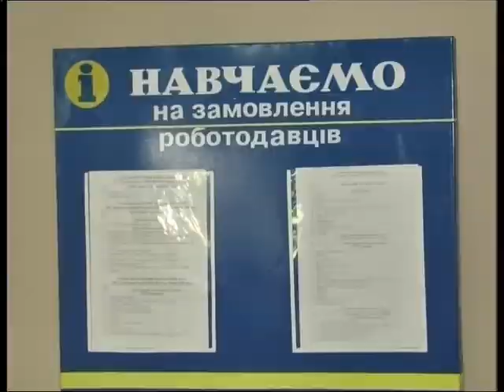ТНВ_07:30 25.05.2018